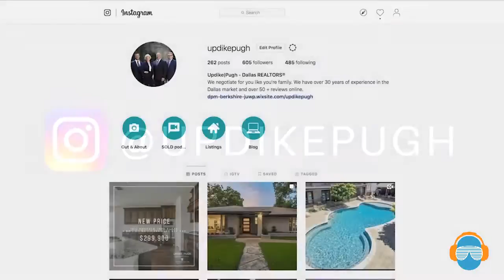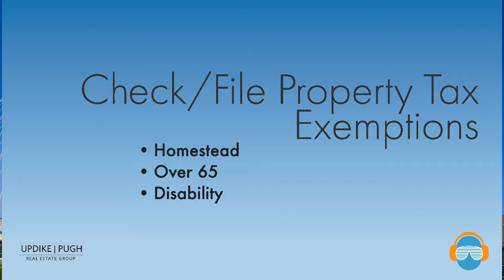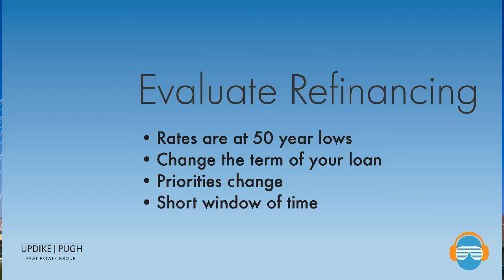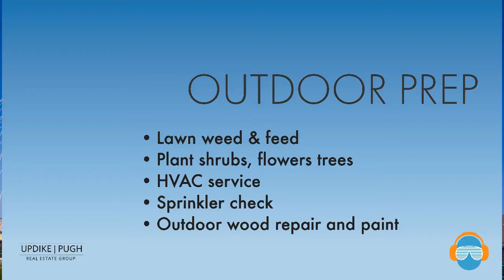SOLD With Updike|Pugh Live - Episode 75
Today we are featuring three Oak Cliff homes that are perfect for today's first time home buyer!! Remodeled and move in ready these three won't be long for this market. In the 2nd half of the show we talk about what you can do to your home this Spring, AKA "What to do around the house if you're quarintined."